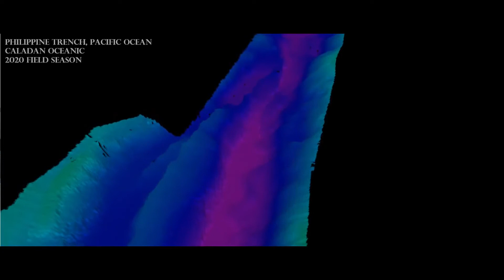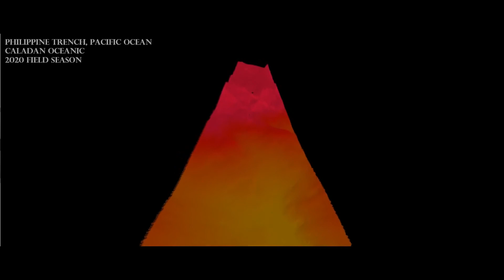Fly Through: The Philippine Trench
The Philippine Trench is the third deepest trench in the world, located in the southwestern Pacific Ocean. During our 2020 field season, our team collected more than 21,000 km2 of data and identified the deepest point to be more than 10,000m!